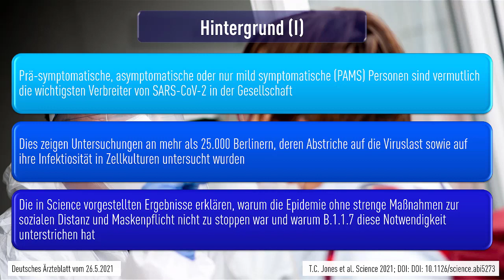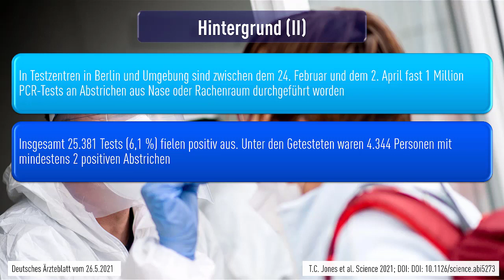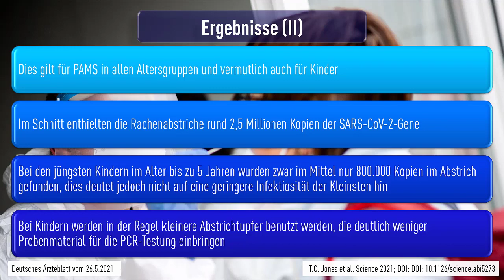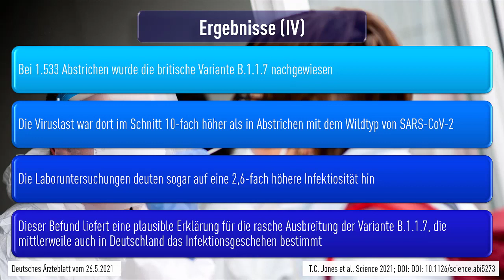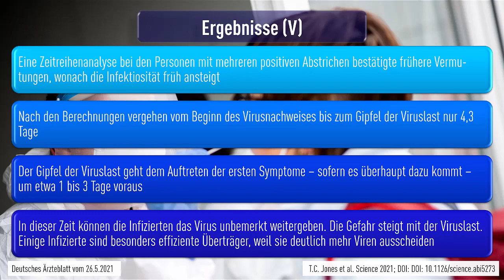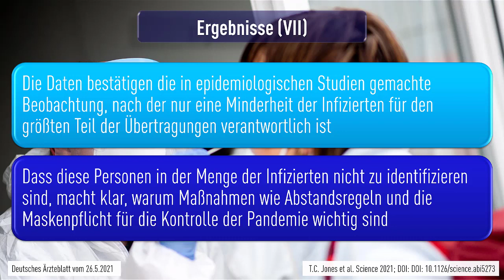COVID-19 Studie - Berlin - PAMS Personen sind besonders Verbreiter von Corona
Quellen:
Deutsche Gesellschaft für Internistische Intensivmedizin und Notfallmedizin (DGIIN)